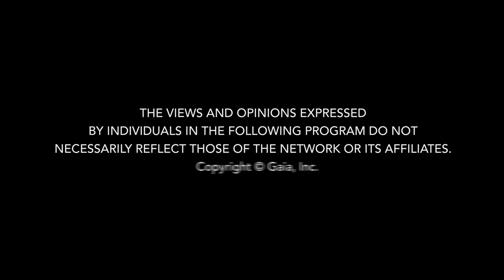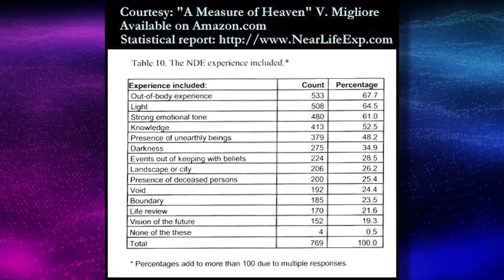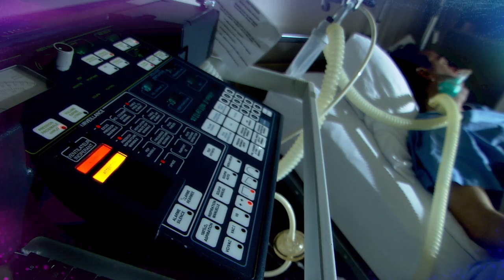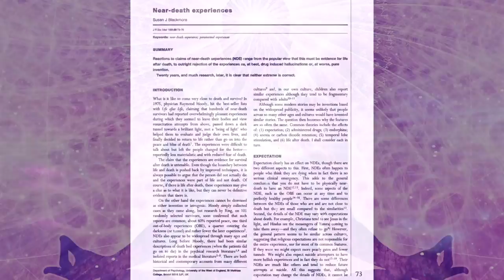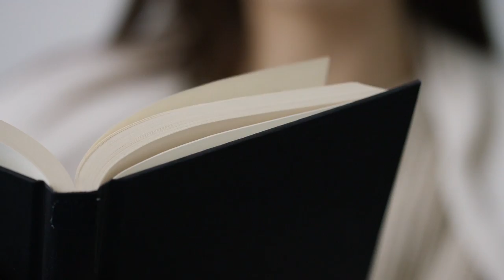Welcome to my Wonderful Collaboration with Gaia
I can't WAIT until you join me on the same exciting journey I've embarked on with Gaia over the past few months. I kid you not when I say it has opened my mind, my heart and my soul in a huge way. It has changed my life, and I guarantee it will change yours. I really want you to take advantage of all of the free content I'm going to give you. Why? because I care about you and your future. I love you. And I mean that.

NOTE: the blog has content, including afterlife interviews, that are not on this YouTube channel so it's worth a look.

PLEASE NOTE THAT I DO NOT MAKE A PROFIT ON ANYTHING CHANNELING ERIK. Proceeds from all of the CE events go to those who host it. Royalties from the books will probably never pay for the money I was required to spend on a publicist and other things. So the only monies I receive are donations and a paltry amount from YouTube ad revenue and that covers 50% of my ongoing overhead. My husband and I are willing to cover the rest. On top of that, I gave up a lucrative medical practice to do what I do because I feel like I can save more people this way and because, as mother who deeply loves and misses her son, I want to help him feel productive, happy and fulfilled. So please, no more haters thinking I'm some evil person exploiting her son. It's simply not true. Quite the opposite.